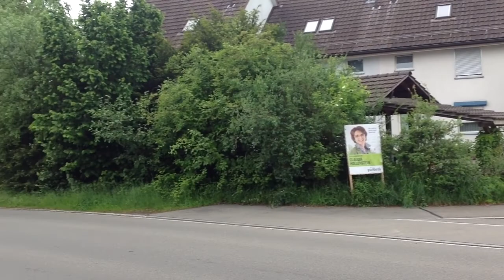Gsteig, дом, улица.